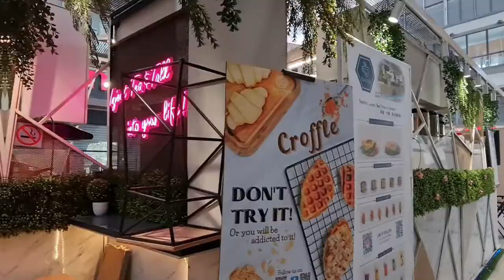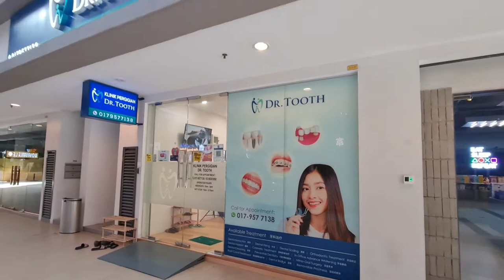Sun Suria Forum Mall | 7th Avenue 2022 | Setia Alam | RICHIAMO COFFEE